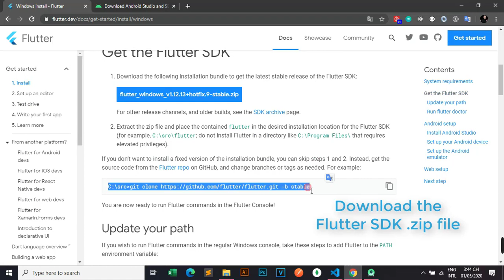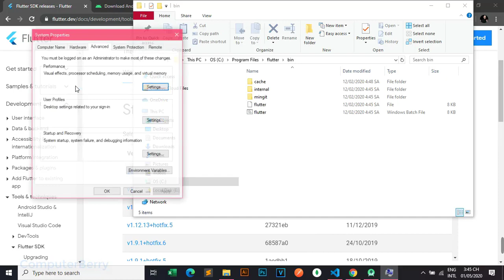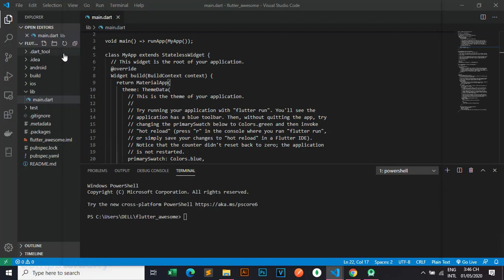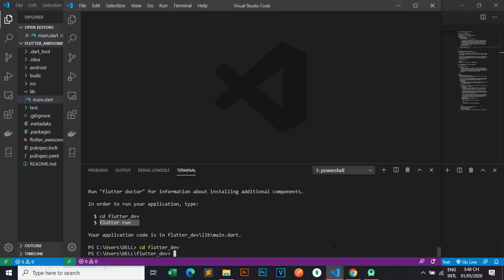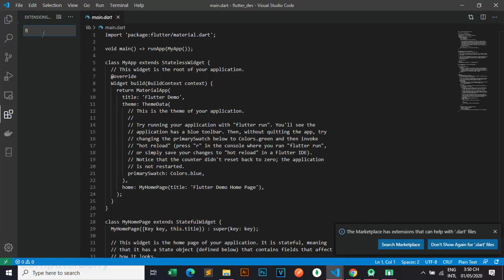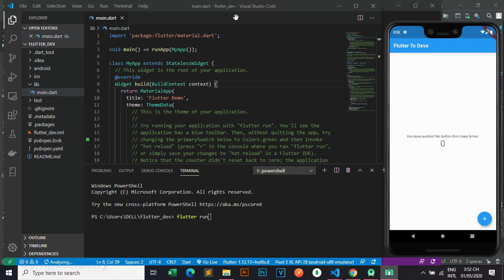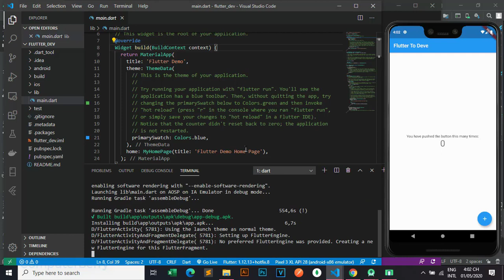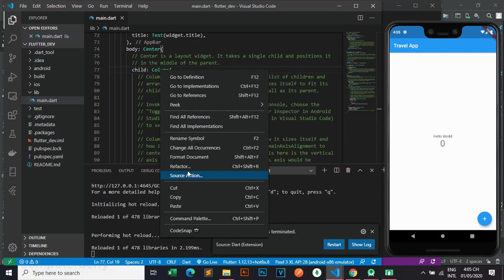How to install Flutter in VsCode and run Android Emulator [Full Stack 2020]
How to install Flutter in Visual Studio Code and run Android Emulator
Flutter installation steps with Visual Studio Code :
1, Download Android Studio 2020
2,Download Flutter SDK (Older or latest version) and and extract
3,Set the Path environment variable (C:\Program Files\flutter\bin)
4,Settings in Android Studio(SDK Platforms and SDK Tools)
*⚠ SDK Platforms:
+✅Android 9.0 pie
+✅Android SDK Platform 28
+✅Sources for Android 28
+✅Intel 86x Atom_64 System Image
+✅Google Play Intel 86x Atom System Image
*⚠ SDK Tools
+✅Android Emulator
+✅Android SDK Platform-Tools
+✅Android SDK Tools
+✅Intel x86 Emulator Accelerator(HAXM installer) - [ ⚠ For i3, i5, i7, 7th Gen processor chips, there is no need to integrate because HAXM is available ]
+✅Android SDK Build-Tools 30-rc2 - ✔ version 28.0.3
5,In Visual Studio- Extensions-  Insall Flutter+Dart and Restart
6, Create Flutter Project on Terminal use "flutter create flutter_name"
7, Create Android Emulator Android 9 pie
8, Run the Flutter application with the Android emulator
9,In Terminal use "flutter run" (Note should wait about 8 minutes)
10,Start building your own first Flutter app🎉🎉

Link How to install Flutter with Android Studio 2020 on Windows [full stack 2020]: